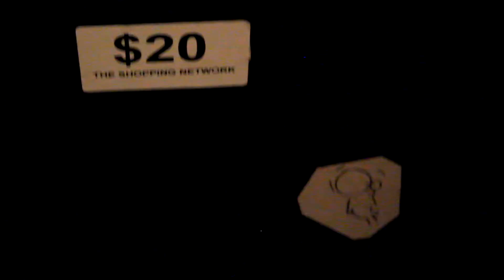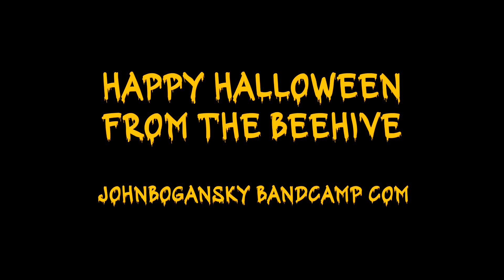The Halloween Medley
I had one day to make this. Enjoy.